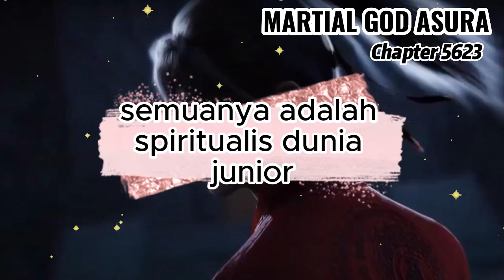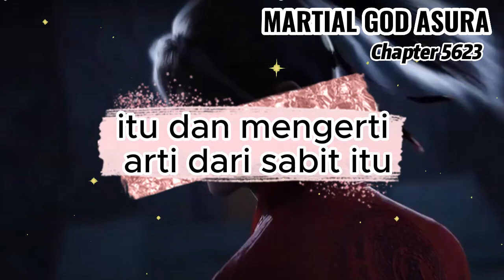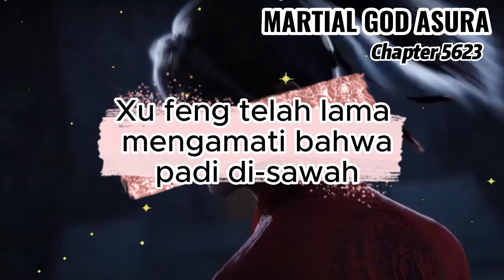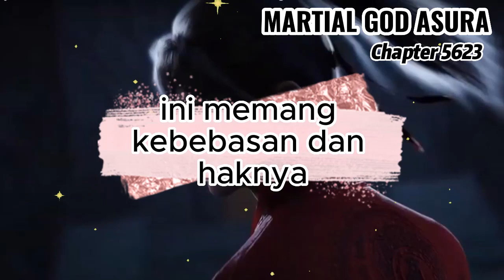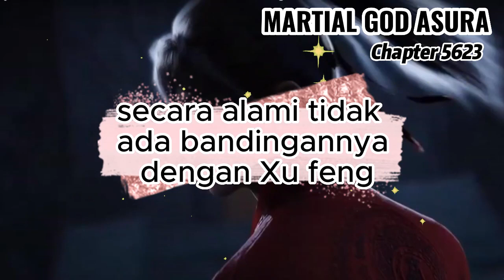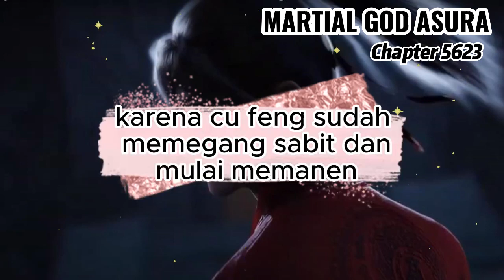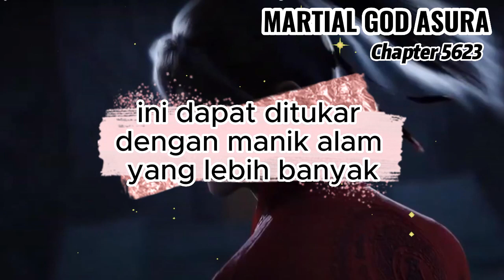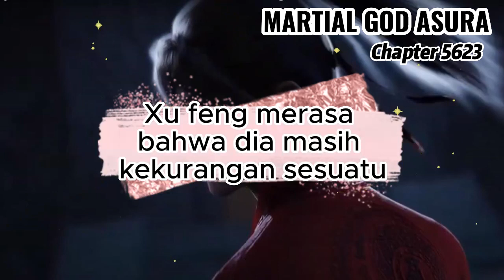Martial God Asura Chapter 5623